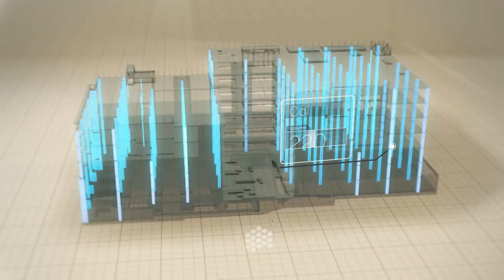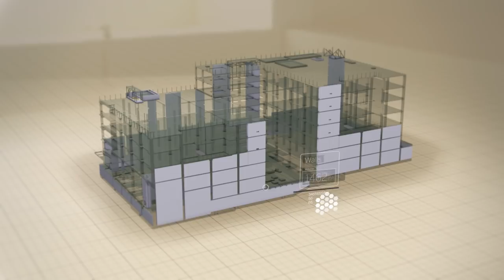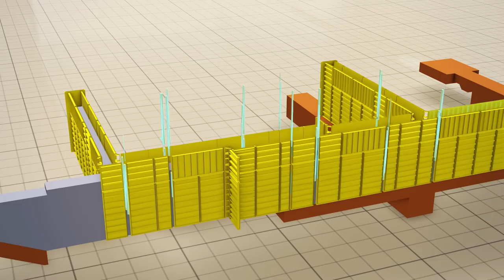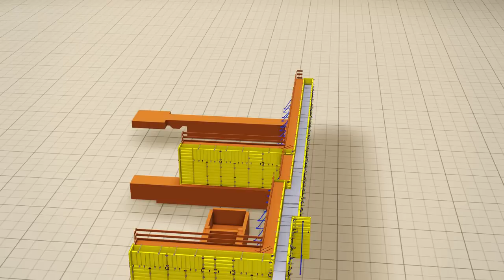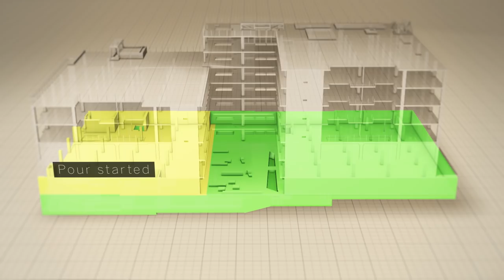The 3D BIM Software for Concrete Construction: Tekla in 5mins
Tekla software helps contractors estimate, plan and pour concrete more efficiently and with confidence. Find out more about our solution for concrete contractors

The building you see in the video is a real project - the contractor who built it tells how in this free webinar